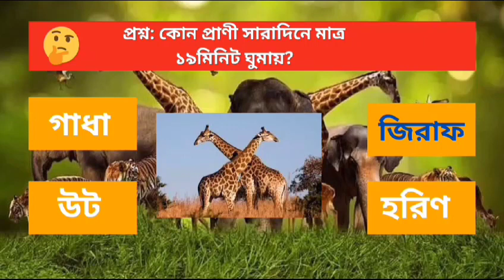GK Questions & Answers | কোন প্রাণী সারাদিনে মাত্র ১৯মিনিট ঘুমায়? Learning Time BD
বিস্তারিত জানুন লার্নিং টাইমের (Learning Time BD) আজকের এপিসোডে।

এই ভিডিওতে যা জানতে পারবেন:
 বিশ্বের সবচেয়ে ধনী শহর কোনটি?
কোন প্রাণী সারাদিনে মাত্র ১৯মিনিট ঘুমায়?

জেনারেল নলেজ প্রশ্ন ও উত্তর বাংলা
GK
GK Bangla
সাধারণ জ্ঞান
General Knowledge